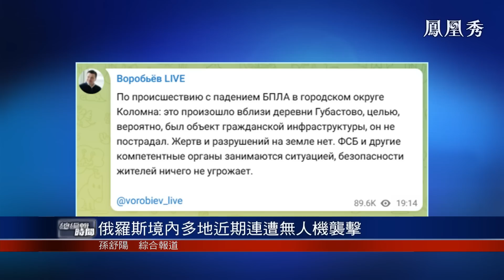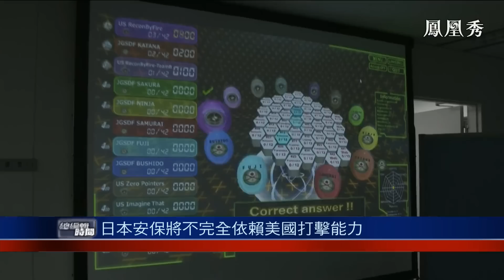《總編輯時間》無人機頻繁進入#俄羅斯 有何用意？｜俄續攻巴赫穆特 烏：戰況艱難日益激烈｜russiaukrainewar ｜20230301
俄羅斯境內多地連續幾日遭到無人機襲擊，其中一架無人機在距離克里姆林宮僅有不到100公里處撞樹墜毀，引發國際社會對俄羅斯防禦系統的質疑。

00:00 劉昆：政府過緊日子 換老百姓過好日子
01:37 習近平舉行儀式歡迎白俄羅斯總統訪華
04:09 俄續攻巴赫穆特 烏：戰況艱難日益激烈
06:19 俄新法加強審查詆毀武裝部隊和志願軍
06:54 俄羅斯境內多地近期連遭無人機襲擊
08:34 無人機頻繁進入俄羅斯有何用意
12:23 二十國集團外長會議不會有結果
17:42 日本安保將不完全依賴美國打擊能力
18:39 韓總統稱韓美日三方合作比以往更重要
19:46 韓美日在夏威夷辦首次經濟安全對話會
20:09 美日韓檀香山對話商談科技聯盟
23:23 希臘北部火車相撞 暫未有中國公民傷亡